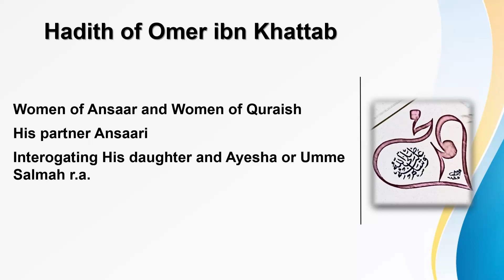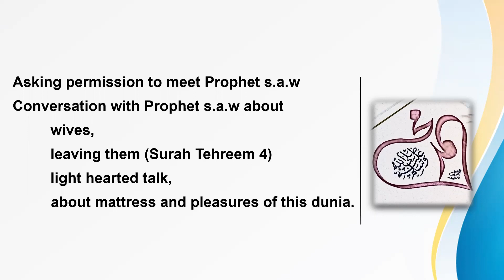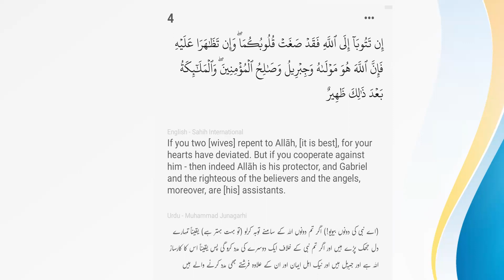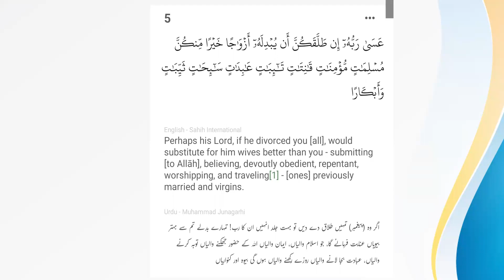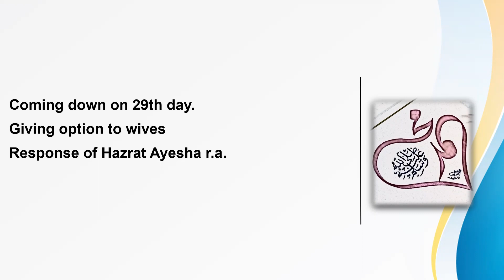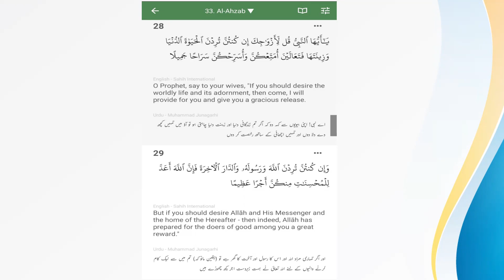Seerah 55 B